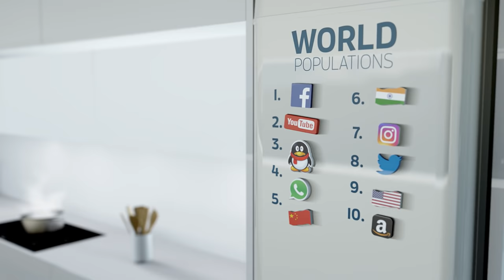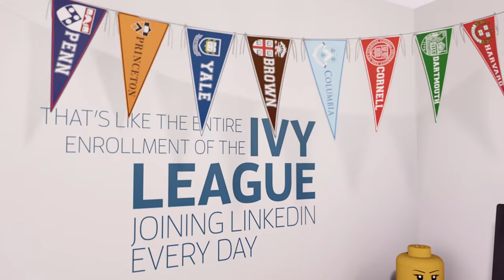Digital Transformation Video by Erik Qualman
Digital Transformation Video. This video is based on the Social Media Revolution Series by Digital Transformation Speaker Erik Qualman. Produced by Equalman Studios.